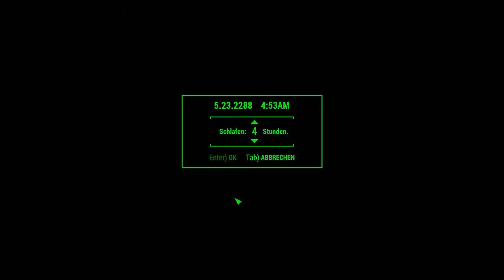FSK 18 - Fallout 4 .470 - Meuterei in der Schiffswerft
Dieser Inhalt ist nichts für Kinder oder Mehrere!

Im Steinbruch fliegen ein paar Fetzen. Und die Schiffswerft wird von Ghulen bis Fallenstellern belagert. Im Anschluss seht ihr die "Höhle von Pine Crest".